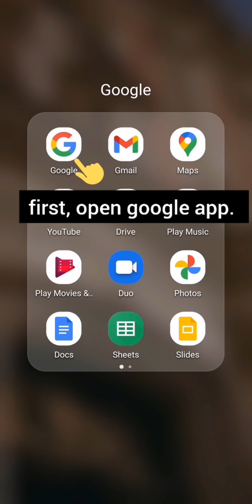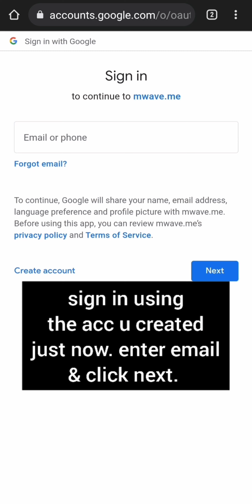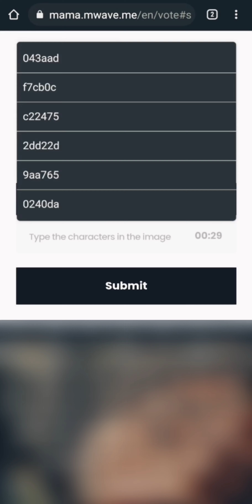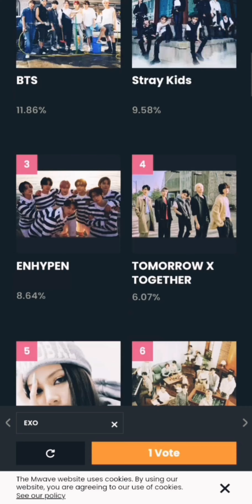[EXO] MAMA2021 TUTORIAL